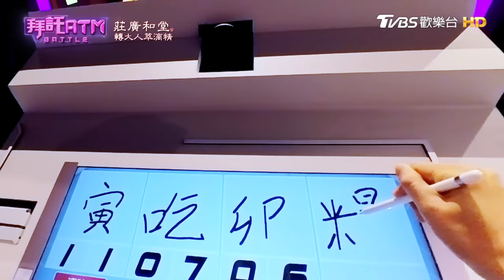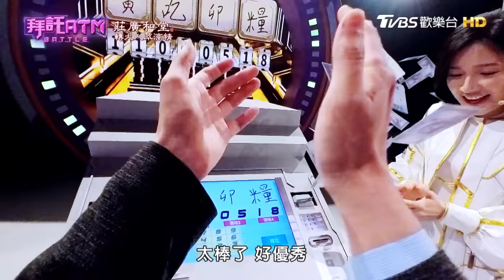[SUB] 台灣頂尖大學PK賽！侯漢廷錯按按鈕答題權拱手他人！？郭柏傑腦中空白竟也矇對！？│拜託ATM @battleatm 20240326 (完整版)│侯漢廷、李淑楨、周明璟、啾啾麥、郭柏傑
本集來賓：侯漢廷
專家：沈瑾暘